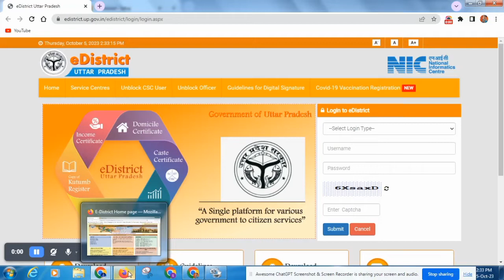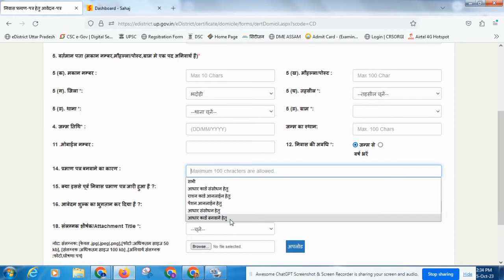बिना आधार कार्ड के जाति निवास प्रमाण पत्र कैसे बनाएं | बिना आधार के जाती निवास कैसे बनाये | SPKA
बिना आधार कार्ड के जाति निवास प्रमाण पत्र कैसे बनाएं
आवासीय प्रमाण पत्र के लिए आवेदन
आवासीय प्रमाण पत्र ऑनलाइन अप्लाई
बिना आधार के जाती निवास कैसे बनाये
घर बैठे जाती निवास आया कैसे बनाये
जाती निवास आया ऑनलाइन कैसे बनाये
मूल निवास प्रमाण पत्र कैसे बनाये
निवास प्रमाण पत्र कैसे बनाये
बिना किसी प्रूफ के निवास प्रमाण पत्र कैसे बनाये
बिना otp के जाती निवास आय प्रमाण पत्र ऑनलाइन कैसे करें
आवासीय प्रमाण पत्र कैसे बनाये
निवास प्रमाण पत्र कैसे बनाएं
आवासीय प्रमाण पत्र कैसे बनाएं
जाति कैसे बनाए 2023
उद्यमी योजना
awasiya online kaise kare
without any proof residential certificate
bihar service plus
awasiya kaise banaen
आवासीय प्रमाण पत्र कितने दिन में बनता है
आवासीय प्रमाण पत्र आवेदन PDF
आवासीय प्रमाण पत्र ऑनलाइन Download
आवासीय प्रमाण पत्र क्या है